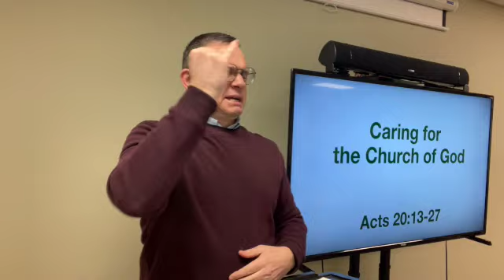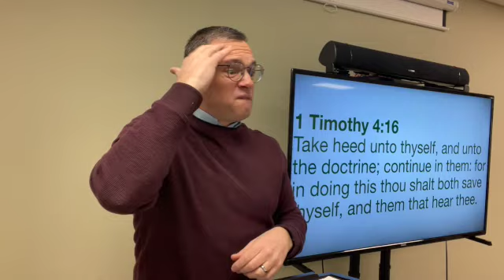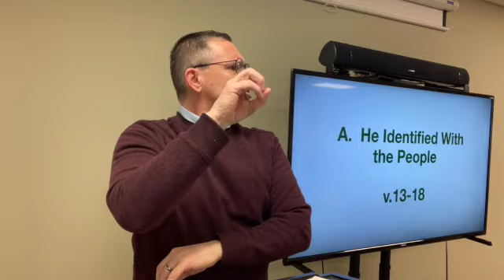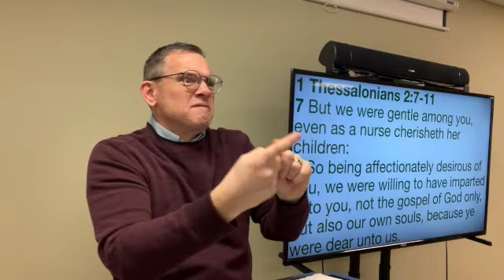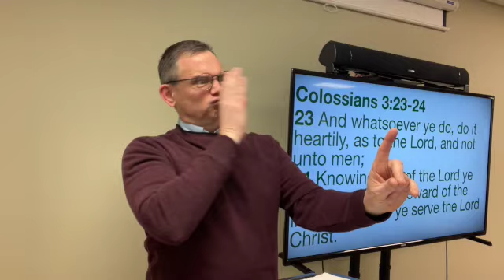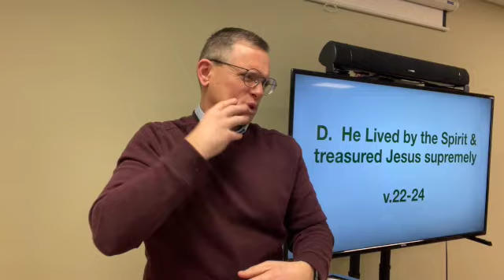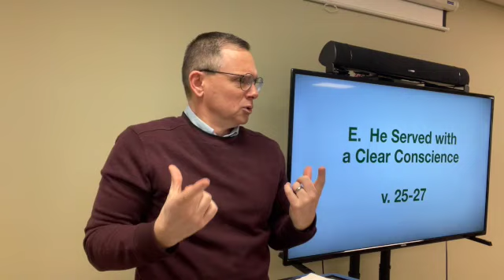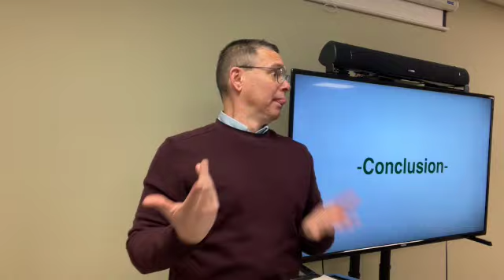2-19-23 - Caring for the Church of God - Acts 20:13-27 (Part One)